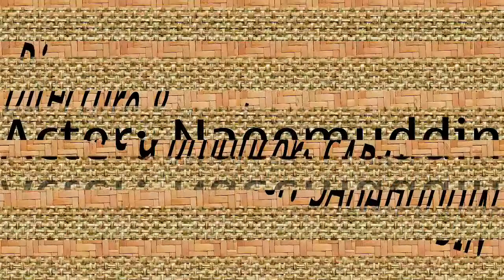Naeemuddin sing song